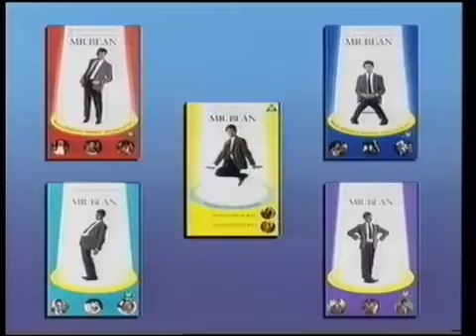Mr Bean VHS Promo